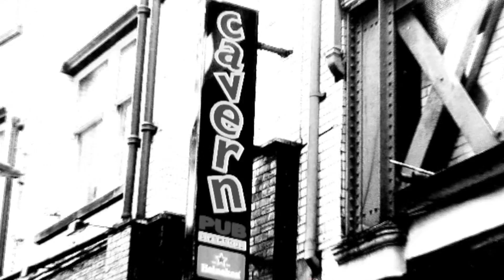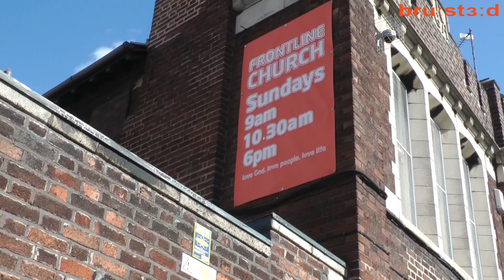Take a Pew Epsiode 8 - Central Liverpool food bank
Join us on a tour of The Central Liverpool food bank as we explore growing levels of inequality in the UK. Discover how thousands of people are starving and living without the bare necessities.

A massive thank you to Paul Edwards, manager at the Central Liverpool food bank for accommodating us, it was an eye opening experience. To everyone at the Central Liverpool food bank keep up the amazing work! And to anyone working in a food bank please keep up the much needed work.